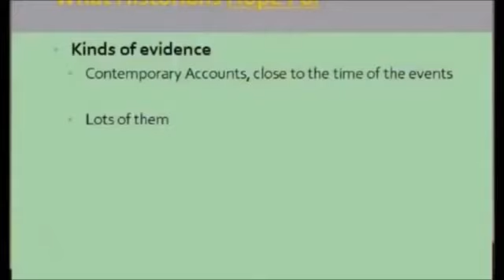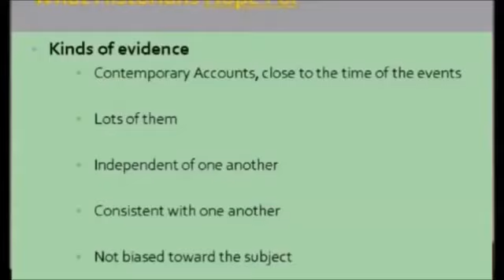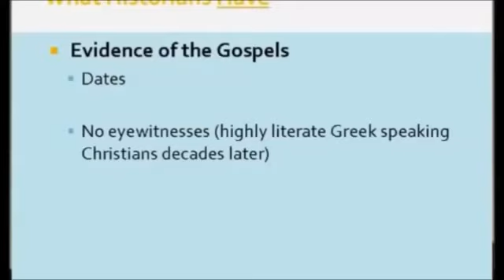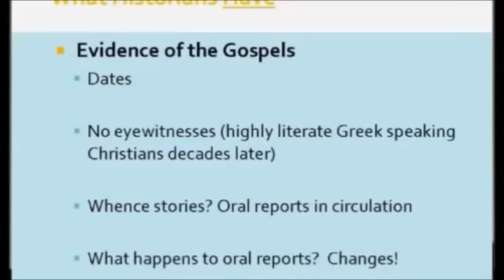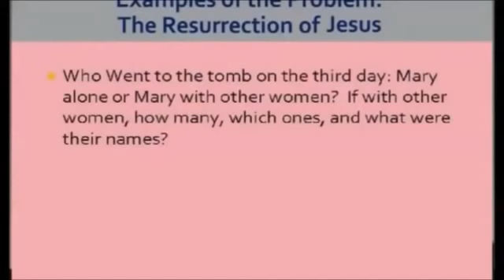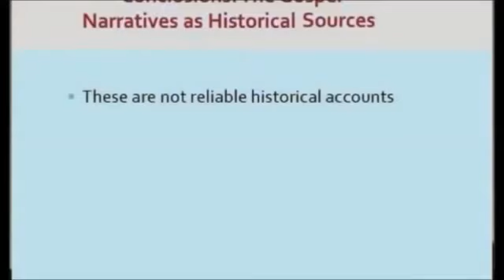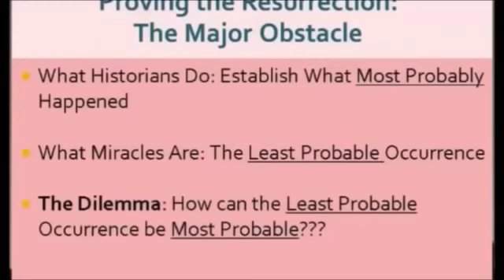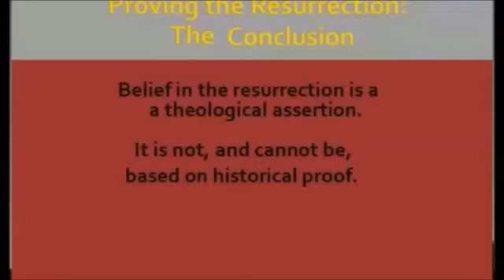Dr. Bart Ehrman: Bible's Gospels Unreliable, Contradictory, No Eyewitness Content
Dr. Bart D. Ehrman is an American New Testament scholar, currently the James A. Gray Distinguished Professor of Religious Studies at the University of North Carolina at Chapel Hill.

The Gospels are written by anonymous authors years after the death of Jesus. None were eyewitnesses or disciples. The titles of the books Matthew, Mark, Luke and John were added decades after they were written and the content is based on stories passed orally from one person to another for decades. They contain numerous blatant contradictions of major events. They are completely unreliable as historical references and cannot be considered accurate.